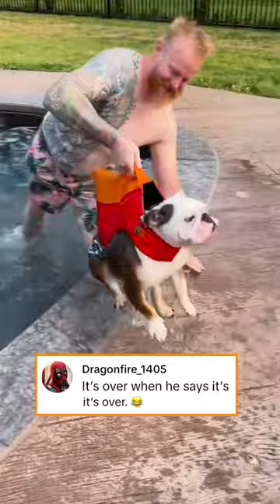Dog WAS NOT having it. 🤣🤣 (via @3derpydawgs)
Dog was having so much fun. 🤣🤣